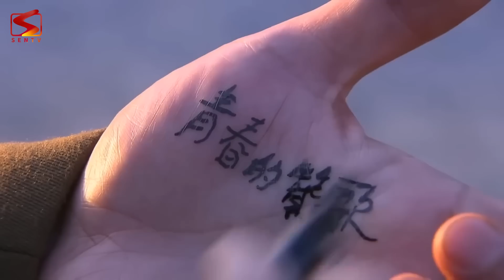CHIẾN SỰ NGUY HIỂM - Tập 26 | Phim Hành Động Kháng Nhật Mới Đặc Sắc Nhất 2024 | Thuyết Minh Full 4K